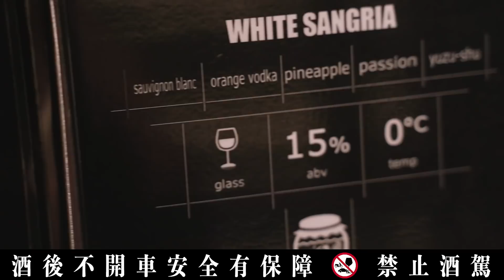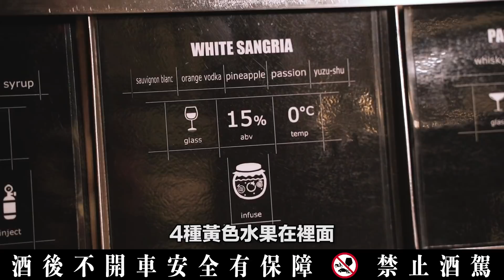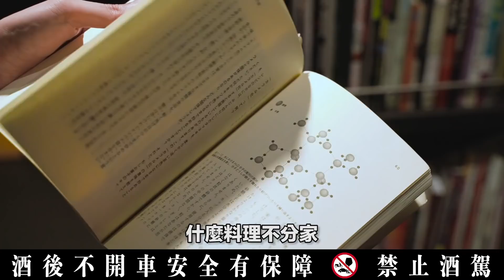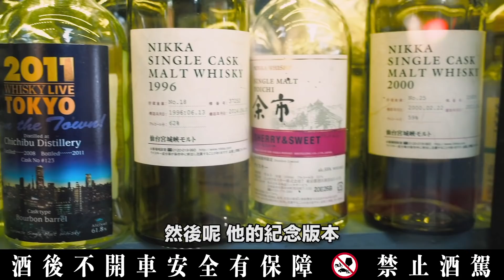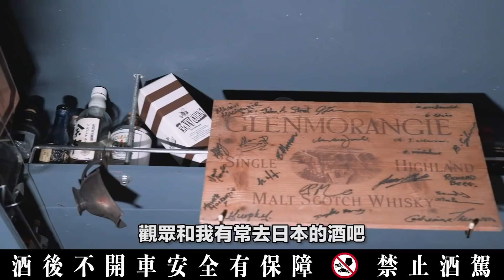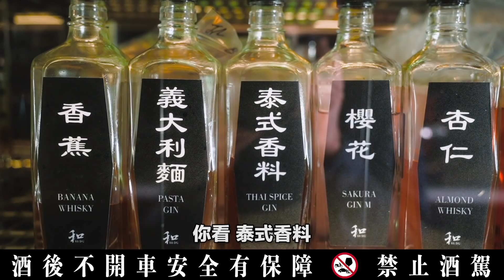EP2. 盲測重製根本不一樣！台北日式酒吧 WASHU和，用毛豆製成調酒？重製的調酒太難喝｜酒吧房仲｜Stupid Bar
《酒吧房仲》是 Stupid Bar 2021 推出的新系列，老司機 Brandon 將帶著大家用調酒師的視角來認識一間酒吧，並透過盲飲的方式重現酒吧的當家調酒。

第二集我們來到位於東區的 Washu 挑戰由日本職人 Tomo 桑所設計的「毛豆」調酒！
看著店裡玲琅滿目的材料，Brandon 真是一個頭兩個大...

究竟自帶尷尬的 Brandon 有能力應對挑戰還是落賽？
Tomo 桑最終又給 Brandon 的作品打幾分呢？

＼每週六傍晚 6 點上新片，其他時間不固定更新哦！／

👋🏼 嗜酒老鄉請支持